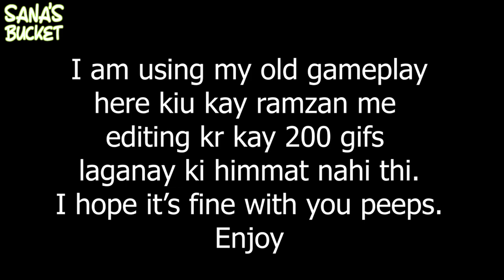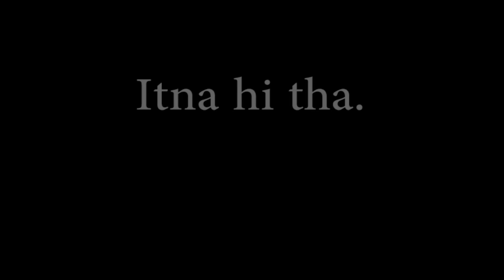SCHOOL BUS KA SUFFER OR MERA THARKI DRIVER - Bus ka machli bazaar - Sana's Bucket